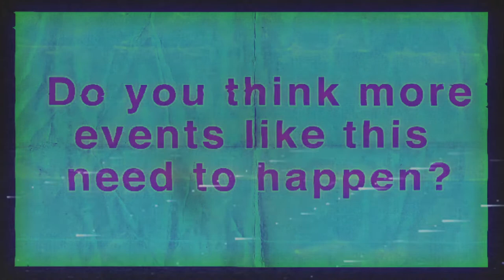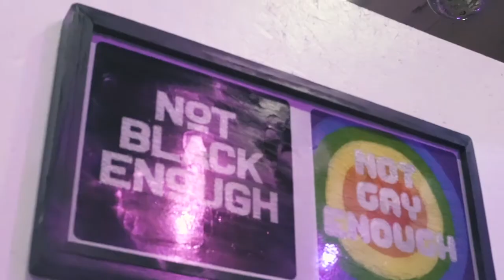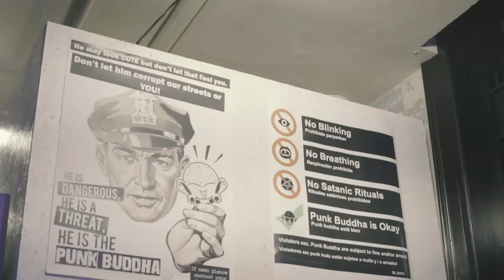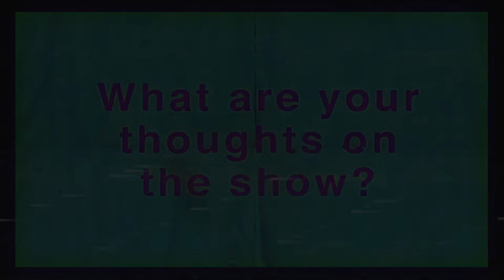THE GLOW UP @ Ace Hotel Pgh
The Glow Up was an all POC art and music event that took place at Ace Hotel Pittsburgh on November 9th 2018.
This show featured 42 visual artists, 5 vendors, and 8 music acts.
This show sought to highlight the historically underrepresented voice of POC creatives in a rapidly gentrifying neighborhood. As POC are being pushed out of Pittsburgh neighborhoods, we knew it was important to continue to honor the voices of POC in those neighborhoods and to expose the neighborhood’s new inhabitants to the value of those voices.
This event saw a turnout of over 600 attendees, which allowed some exhibitors and vendors to entirely sell out of what they were exhibiting.
Additionally all the music acts had a large, lively, and engaged audience to perform to.

This event was curated by Max Gems Gonzales
MaxGonzales.art

& Jerome Chu Charles
Jeromec.co